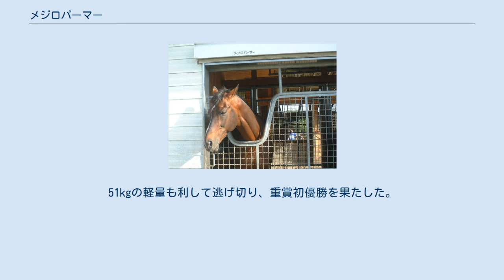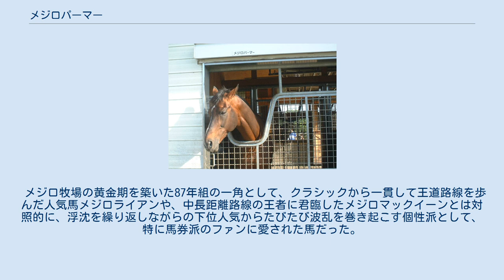メジロパーマー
メジロパーマーは日本の競走馬、種牡馬。
逃げ馬として知られ、1992年の宝塚記念、有馬記念に優勝、史上5頭目の春秋グランプリ連覇を達成した。
同年のJRA賞最優秀5歳以上牡馬および最優秀父内国産馬。
2019年現在、障害競走転向から平地競走に復帰しGI競走に優勝した唯一の馬である。
馬名は馬主の冠名「メジロ」と、プロゴルファーのアーノルド・パーマーに由来する。
 デビュー - 条件馬時代 1987年、北海道洞爺湖町のメジロ牧場で生まれる。
父は本馬と同様に逃げ馬として人気を博したメジロイーグル。
同期にはいずれも後にGI競走に優勝するメジロマックイーン、メジロライアンらがおり、のちに「メジロ'87年組」と称される豊年の生まれだった。
しかし、幼駒時から高い評価を受けていたマックイーン、ライアンに対し、本馬はさほど大きな期待はされていなかった。
 3歳時に栗東トレーニングセンターの大久保正陽厩舎に入り、8月にデビューを迎える。
2度の2着を経て3戦目で初勝利を挙げると、次走のオープン特別戦も連勝する。
しかしその後の2戦を着外（5着以下）に敗れると、京都3歳ステークスの競走後に左後脚の骨折が判明、長期休養を余儀なくされた。
翌年6月に復帰するも精彩を欠き、重賞初出走となった函館記念の競走後に再び骨折し、再度の長期療養となった。
古馬となっての復帰緒戦は12着と惨敗。
ここで陣営はメジロパーマーの障害転向を検討し、平地競走に出走する傍らで障害練習が始められた。
 獲得賞金規定により500万下クラスに降格する夏の成績次第での入障が検討されたが、降格後初戦を2着とした後、次走・十勝岳特別を大差で逃げ切り、約1年9ヶ月振りの勝利を挙げた。
これを受け、続いては格上挑戦でGIIIの札幌記念に出走。
51kgの軽量も利して逃げ切り、重賞初優勝を果たした。
 障害転向からグランプリ連覇へ しかし以降は再び精彩を欠き始め、10月に出走した京都大賞典では最下位に惨敗した。
これを受けて改めて障害転向が決定し、11月に障害競走デビューを迎えた。
この初戦は圧倒的な1番人気に応えて6馬身差で勝利、次走でも2着となったが、競走後には全身傷だらけで戻ってくるなど飛越が下手であった。
このため人馬共に事故が起きかねないという判断で、この2戦のみで障害に見切りを付け、休養に入った。
 翌年春に復帰すると、2戦を消化して出走した新潟大賞典で重賞2勝目を挙げる。
次走の宝塚記念では、メジロマックイーンの骨折休養により有力馬不在となった中でも9番人気という低評価だった。
しかし1番人気のカミノクレッセに3馬身差を付けて逃げ切り、GI初制覇を果たした。
鞍上を務めた山田泰誠にとっても、これがデビュー4年目でのGI初優勝となった。
他方、この優勝は馬主さえ予想しておらず、マックイーンが出走不可能となった時点で牧場からの応援観戦予定が取り消しとなっていたため、通常は関係者が一堂に整列して行う記念撮影等も、非常に簡素なものになった。
 秋は前年最下位の京都大賞典から始動し、2番人気に支持されたが9着と敗れる。
続く天皇賞（秋）も、前半1000mを57秒5というハイペースで逃げた結果、ブービーと惨敗。
「宝塚記念優勝はフロック」という評価を付され、有馬記念に出走した。
春の骨折から復帰した前年のクラシック二冠馬トウカイテイオー、この年の菊花賞でミホノブルボンの三冠を阻んだライスシャワー等が揃う中、メジロパーマーは春のグランプリを制しながら16頭立て15番人気という評価だった。
 スタートが切られると、序盤から単騎逃げでレースを先導、途中上がってきたダイタクヘリオスと共に後続に10数馬身の差を付ける大逃げ打ち、第4コーナー手前で失速したヘリオスを尻目に直線で独走。
最後は追い込んできたレガシーワールドをハナ差で凌ぎきり、史上5頭目の春秋グランプリ連覇を果たした。
馬連配当3万1550円は、有馬記念史上最高の払戻額となった。
この年のGI競走2勝が評価され、翌1月には最優秀5歳以上牡馬と最優秀父内国産馬に選出された。
 なお、山田泰誠が主戦であり続けた理由の一つに「独特の手首の返しがこの馬に合っている」との話もある。
 引退まで 7歳シーズン初戦には、天皇賞（春）の前哨戦・阪神大賞典に出走。
大逃げを見せる。
最後の直線ではナイスネイチャに一度は馬体を併...